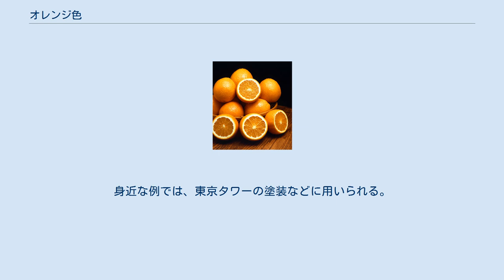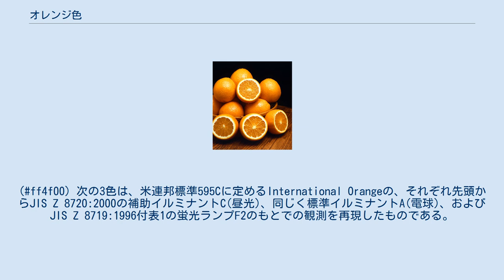オレンジ色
オレンジ色（オレンジいろ）は、果物のオレンジの実のような色。
赤と黄色の中間色である。
橙色（だいだいいろ）とも言う。
暖色のひとつ。
 日本工業規格(JIS Z 8102:2001)では次のような色である。
(ef810f) 同じく、次に対応づける表もある。
(ff5900) CSS 2.1およびそれ以降では、Orangeは次の色に規定された。
これは、X11の色名称に由来する。
(ffa500) 航空宇宙産業では、次のような色をインターナショナルオレンジ en:international orangeとする。
赤と黄色の中間色で赤に近く鮮やかな朱色。
航空法施行規則第百三十二条の三(昼間障害標識の種類及び設置基準)においては黄赤と呼ばれる。
身近な例では、東京タワーの塗装などに用いられる。
(ff4f00) 次の3色は、米連邦標準595Cに定めるInternational Orangeの、それぞれ先頭からJIS Z 8720:2000の補助イルミナントC(昼光)、同じく標準イルミナントA(電球)、およびJIS Z 8719:1996付表1の蛍光ランプF2のもとでの観測を再現したものである。
(先頭から、d33007、ff0600、b84300)